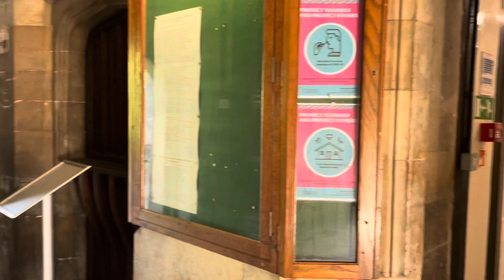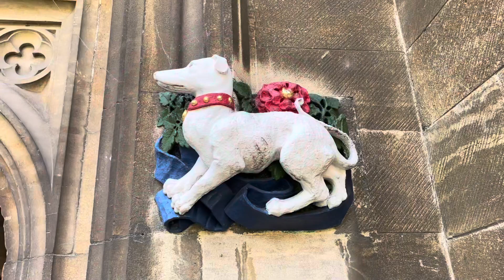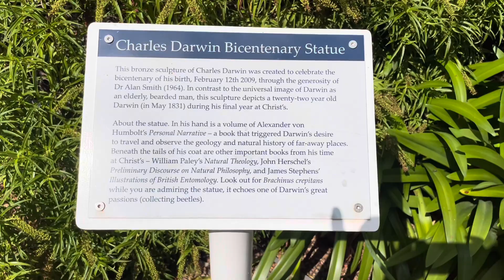Cambridge University Christ college Tour 英国旅游，剑桥攻略 剑大基督学院 (HD)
Christ's College was founded by William Byngham in 1437 as God's House, on land which was soon after sold to enable the enlargement of King's College. Byngham obtained the first royal licence for God's House in July 1439.The college was founded to provide for the lack of grammar-school masters in England at the time, and the college has been described as "the first secondary-school training college on record".[8] The original site of Godshouse was surrendered in 1443 to King's College, and currently about three-quarters of King's College Chapel stands on the original site of God's House.

After the original royal licence of 1439, three more licences, two in 1442 and one in 1446, were granted before in 1448 God's House received the charter upon which the college was in fact founded.In this charter, King Henry VI was named as the founder, and in the same year the college moved to its current site.

In 1505, the college was endowed by Lady Margaret Beaufort, mother of King Henry VII, and was given the name Christ's College, perhaps at the suggestion of her confessor, the Bishop John Fisher.The expansion in the population of the college in the seventeenth century led to the building, in the 1640s, of the Fellows' Building in what is now Second Court.